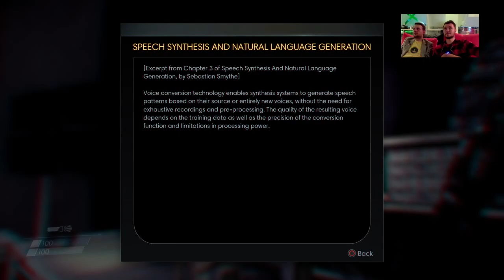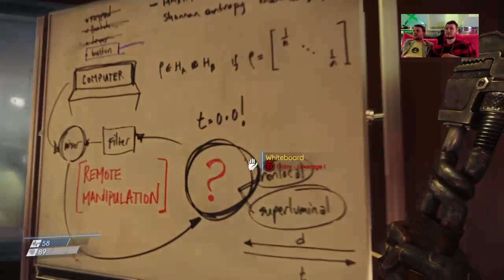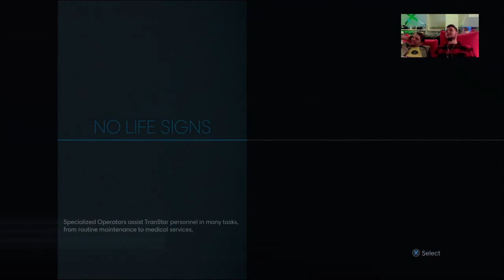Prey | Atėjo diskas į ofisą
"Atėjo diskas į ofisą" rubrikoje žaidėme Prey